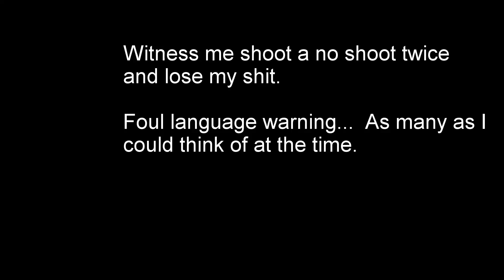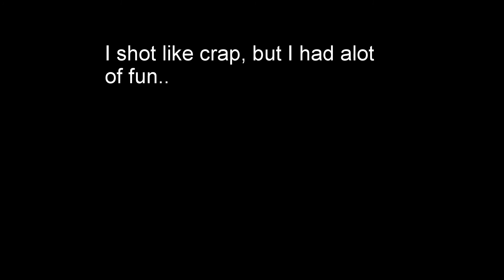Spartanburg 7 4 15